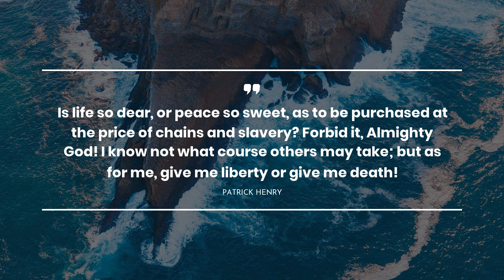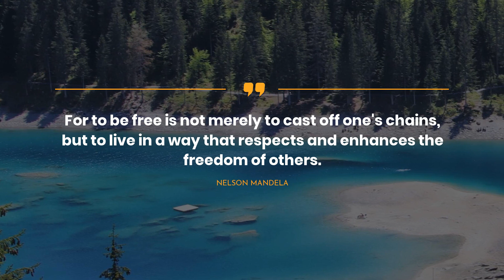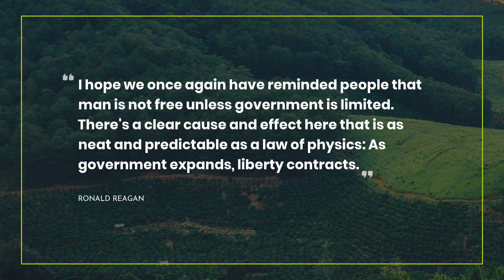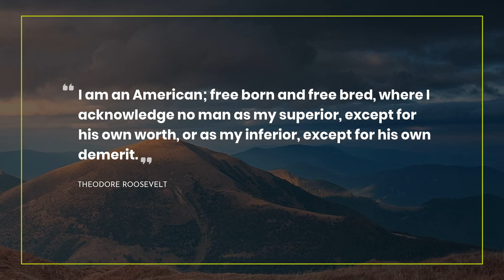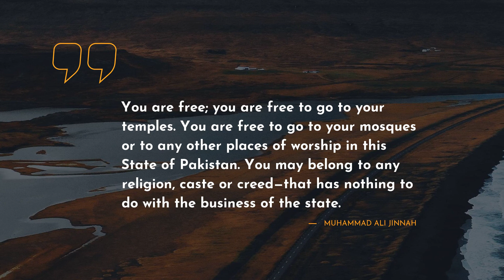TOP 20 Quotes about Liberty ~ Everyday Quotes ~ Love Quotes ~ Trendy Quotes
Our team has saved the quotes about Liberty that will change your Mind and Life. Learn them in the video above! We have tried to add only real-life Quotes by famous persons such as John Philpot Curran, Patrick Henry, and Muhammad Ali Jinnah.Also, we put the comprehensive list of quotes below the video.
~There is an excellent way to keep all mostly important life quotes about Liberty in one place: copy and after that, paste them to Skype / WhatsApp / Tinder / Instagram / Facebook / Snapchat/ status bar. One more way is to copy the most memorable quotes about Liberty to your text editor.

First- rate 20 finest quotes about Liberty:

1) The price of freedom is eternal vigilance.
 ― John Philpot Curran

2) They who can give up essential liberty to obtain a little temporary safety deserve neither liberty nor safety.
 ― Benjamin Franklin

3) Is life so dear, or peace so sweet, as to be purchased at the price of chains and slavery? Forbid it, Almighty God! I know not what course others may take; but as for me, give me liberty or give me death!
 ― Patrick Henry

4) But words are things, and a small drop of ink,
Falling, like dew, upon a thought produces
That which makes thousands, perhaps millions think.
 ― George Gordon Byron

5) Freedom is not something that anybody can be given. Freedom is something people take, and people are as free as they want to be
 ― James A. Baldwin

6) For to be free is not merely to cast off one's chains, but to live in a way that respects and enhances the freedom of others.
 ― Nelson Mandela

7) Our natural, inalienable rights are now considered to be a dispensation from government, and freedom has never been so fragile, so close to slipping from our grasp as it is at this moment.
 ― Ronald Reagan

8) There will come a time when it isn't 'They're spying on me through my phone' anymore. Eventually, it will be 'My phone is spying on me'.

9) I was not born to be forced. I will breathe after my own fashion. Let us see who is the strongest.

10) The advancement and diffusion of knowledge is the only guardian of true liberty.
 ― James Madison

11) Liberty," boomed Wednesday, as they walked to the car, "is a bitch who must be bedded on a mattress of corpses.
 ― Neil Gaiman

12) I hope we once again have reminded people that man is not free unless government is limited. There's a clear cause and effect here that is as neat and predictable as a law of physics: As government expands, liberty contracts.
 ― Ronald Reagan

13) If all mankind minus one, were of one opinion, and only one person were of the contrary opinion, mankind would be no more justified in silencing that one person, than he, if he had the power, would be justified in silencing mankind.

14) I am an American; free born and free bred, where I acknowledge no man as my superior, except for his own worth, or as my inferior, except for his own demerit.
 ― Theodore Roosevelt

15) Until we are all free, we are none of us free.
 ― Emma Lazarus

16) I love my country, not my government.
 ― Jesse Ventura

17) I am not free while any woman is unfree, even when her shackles are very different from my own.
 ― Audre Lorde

18) Every election is determined by the people who show up.
 ― Larry J. Sabato

19) You are free; you are free to go to your temples. You are free to go to your mosques or to any other places of worship in this State of Pakistan. You may belong to any religion, caste or creed—that has nothing to do with the business of the state.

20) As hatred is defined as intense dislike, what is wrong with inciting intense dislike of a religion, if the activities or teachings of that religion are so outrageous, irrational or abusive of human rights that they deserve to be intensely disliked?

You can always figure out new portion of Life Sayings and Quotes on our channel.

Our diligent team has collected the quotes not only from well-known people but also from books.

What’s the best quote, in your opinion? Have anything better to say about Liberty?

Share with us your favorite quotes. Maybe you have some other ideas about Liberty? Do not be afraid! We are waiting for your thoughts.